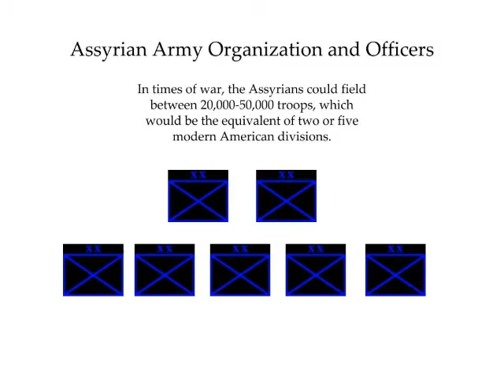The Assyrian War Machine - A Brief Overview - Part 1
Before the famed Persian Empire, whose borders spanned from India to Thrace, there was another empire—the Assyrians. The Assyrian Empire, while much smaller than the future Persian Empire to come, made up for its lack of territorial mass with a well-greased, organized fighting machine.

This video provides a brief overview on the military apparatus of the Assyrian war machine.

References

Archer, Christon I. World History of Warfare. Lincoln: University of Nebraska Press, 2002.

Campbell, Duncan B. Besieged: Siege Warfare in the Ancient World. Oxford: Osprey, 2006.

Carey, Brian Todd, Joshua B. Allfree, and John Cairns. Warfare in the Ancient World. Barnsley, South Yorkshire: Pen & Sword Military, 2005.

David, Richard, Barnett and Margarete Falkner. The sculptures of Aššur-nasir-apli II, 883-859 B.C., Tiglath-pileser III, 745-727 B.C. [and] Esarhaddon, 681-669 B.C., from the central and south-west palaces at Nimrud. (London: Trustees of the British Museum, 1962.

Eadie, John W., “The Development of Roman Mailed Cavalry” The Journal of Roman Studies, Vol. 57, No. 1/2 (1967), 161-173.

Fagan, Garrett G., and Matthew Trundle. New Perspectives on Ancient Warfare. Leiden: Brill, 2010.

Gabriel, Richard A. Great Captains of Antiquity. Westport, Conn: Greenwood Press, 2001.

Gabriel, Richard A. The Culture of War: Invention and Early Development. New York: Greenwood Press, 1990.

Gabriel, Richard A. The Military History of Ancient Israel. Westport, Conn: Praeger, 2003.

Soldiers’ Lives through History – The Ancient World. Westport, Conn:    Greenwood Press, 2006.

Healy, Mark, and Angus McBride. The Ancient Assyrians. London: Osprey, 1991.

Kern, Paul Bentley. Ancient Siege Warfare. Bloomington: Indiana University Press, 1999.

Nosov, K., and V. Golubev. Ancient and Medieval Siege Weapons: A Fully Illustrated Guide to Siege Weapons and Tactics. Guilford, Conn: Lyons Press, 2005.

Oded, Bustenay. Mass Deportations and Deportees in the Neo-Assyrian Empire. Wiesbaden: Reichert, 1979.

Rawlinson, George, Ancient Monarchies of the Ancient Eastern World Vol I, (New York: Lovell, Coryell & CO, 1881.

Roberts, Janet “Centering the World”: Trees as Tribute in the Ancient Near East.” Transoxiana Journal Libre de Estudios Orientales. (accessed August 11, 2016, 2011).

Saggs, H. W. F. The Might That Was Assyria. London: Sidgwick & Jackson, 1984.

Vuksic, V. & Z. Grbasic, Cavalry: The History of a Fighting Elite, (London: Cassell, 1993